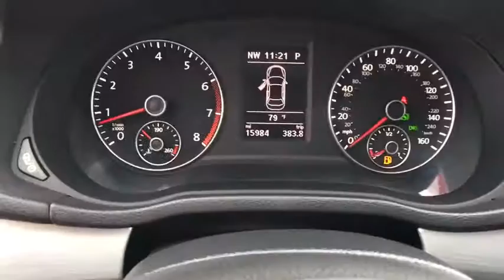2013 Volkswagen Passat Longview, Tyler, Marshall, Carthage, TX, Shreveport, LA DC072815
Used 2013 Volkswagen Passat
2013 Volkswagen Passat SE w/Sunroof - Stock#: DC072815 - VIN#: 1VWBH7A31DC072815